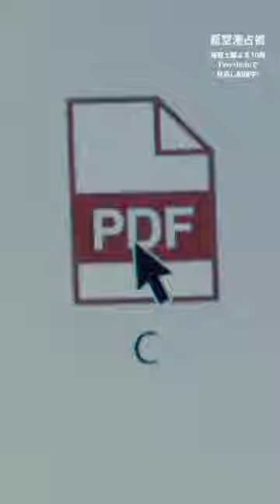えっ、？！🦷から！？？！ 比嘉愛未 ジェシー(SixTONES)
TVer・Huluでは見逃し配信中！
【TVer】 最新話の見逃し配信はこちら！
【Hulu】 本編はこちらで配信中！
第8話は3月2日(土)よる10時放送！

【主題歌】
Snow Man「W」
（MENT RECORDING）

XXX■■XXX■■XXX■■XXX■■XXX■■
■番組公式 Ｘ：＠dbs_ntv
■番組公式Instagram：＠daibyoinsenkyo_ntv
■番組公式TikTok：@shinkukosenkyo_ntv